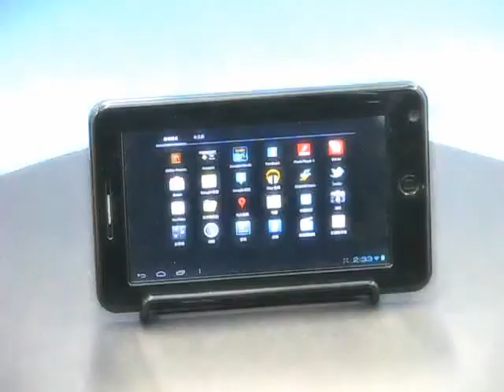MID-701 (Mobile Internet Device)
Model: MID-701
● CPU: Allwinner A13(ARM+DSP+GPU) (1GHz)
● 7 inch TFT panel display contents 800 X 480 pixels (Touch Panel : Capacitance)
● Android OS 4.0 | 512MB DDR3 Memory | 4GB NAND Flash
● 802.11b/g WiFi | USB HOST | TF CARD | TF CARD Reader
● SPEAKERS 1W x 1 | Headphone Out | 0.3 Mega Pixel Camera
● Multi Language | User Manual, AC Adaptor, USB Cable